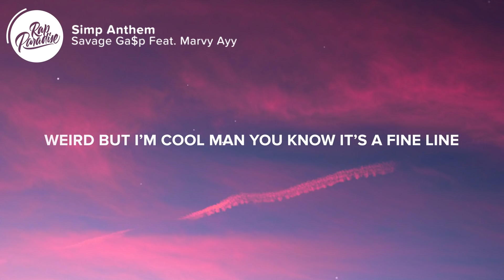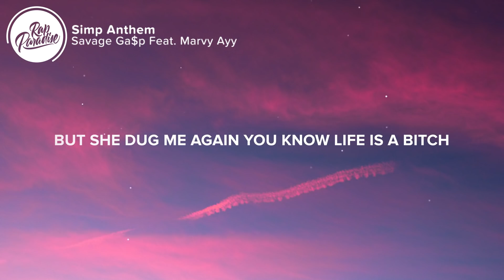Savage Ga$p - Simp Anthem (Lyrics) Feat. Marvy Ayy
⚡️And I told all my friends and they call me a simp

🎤”Savage Ga$p - Simp Anthem Feat. Marvy Ayy” Lyrics:

[Intro]
(Marvy? Ayy, ayy, ayy)
Ooh, okay
Damn I’m simpin’ right now man
I’m simpin’ so fuckin’ hard
(FUCK I LOVE YOU!)

[Chorus]
Look I’m so in love with this bitch, she ignore my DMs
(I’m not a simp!)
Every time she post a pic I reply with a gif
But she dug me again you know life is a bitch
(I fuckin’ hate my life)

[Verse]
Okay. Huh, you see me simpin on the timeline
Weird but I’m cool man you know it’s a fine line
Take her out to dinner we could blackout on some fine wine (Fuck!)
4am boy, I’m simpin’ on the timeline (I love you!)
Huh? And I will protect her
Boys out her just won’t respect her (He don’t love you!)
Man, they hook up once and go neglect her
Man I’m so dope and so respectful (Love me!)
Um, huh? I’m doing laundry for her boyfriend (Ugh)
Spend a thousand dollars just for her to go and spoil him (Spoil him baby)
Huh? I’m getting cucked and I’m knowing it (Talk to me, you heard her)
Sure she doesn’t know it yet but I could be her boyfriend

[Outro]
I-I-I just don’t understand why she doesn’t like me
It’s not like I’m doing anything wrong, right?
I reply to all of her tweets, I’m the first person to comment on her Instagram
I have her address memorized so if she’s ever in trouble I’ll be there
Christina, if you ever need to get something for your boyfriend
My credit card number is 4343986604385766 the numbers on the back are 265; my credit score is 780 and you can’t bring it down that much, please buy whatever you want.. I love you!

👨‍💻 If you like “Savage Ga$p - Simp Anthem Feat. Marvy Ayy” check out these other tracks:

- A Boogie Wit Da Hoodie - Numbers Feat. Roddy Ricch (Lyrics)
- Justin Bieber - Second Emotion Feat. Travis Scott (Lyrics)
- Bbno$ & Yung Gravy - Cadbury Creme (Lyrics)
- Meek Mill - Believe Feat. Justin Timberlake (Lyrics)
- Justin Bieber - Forever Feat. Post Malone & Clever (Lyrics)

Picture credit
📷 Kym Mackinnon